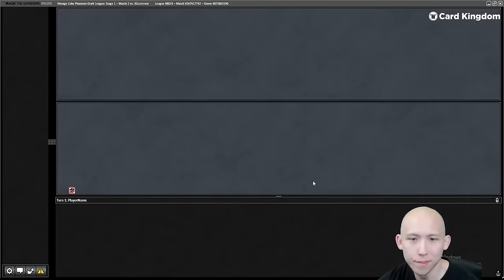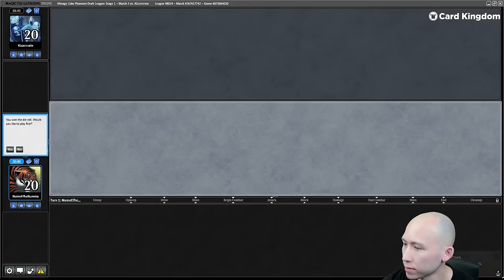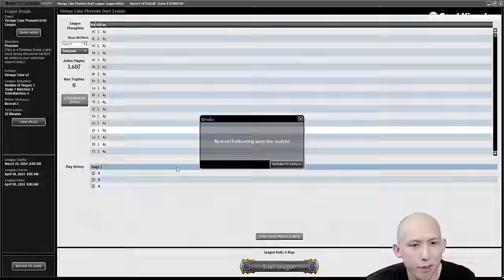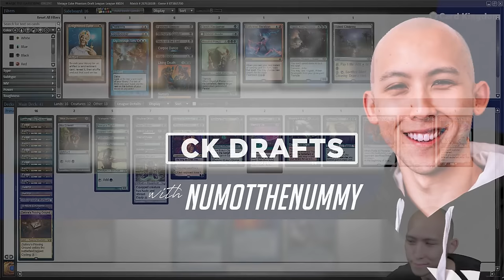Vintage Cube - CK Drafts with Numot the Nummy, 4/3/24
The new creature-focused Vintage Cube continues, and Kenji leans into the creature theme by drafting up a Green Stompy deck. Will it be enough to get the League trophy?